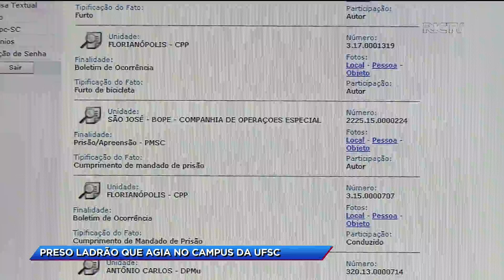Preso ladrão que agia no campus da UFSC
O homem já foi pego roubando no campus outras três vezes, confira mais detalhes na reportagem.